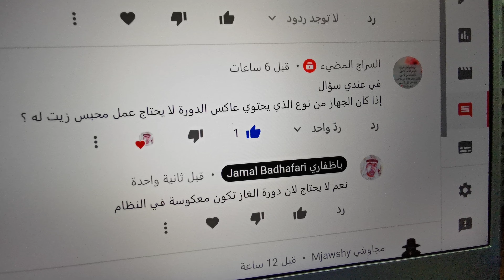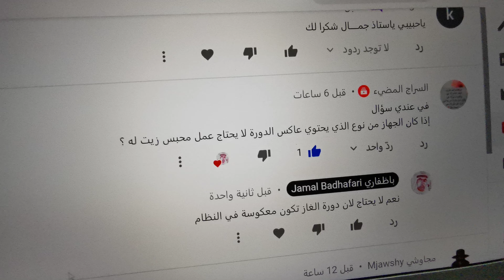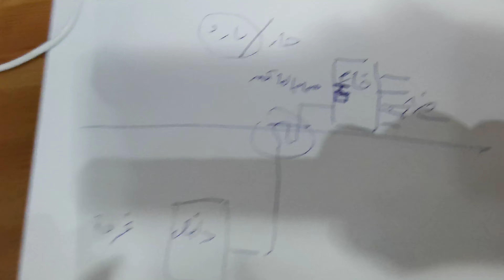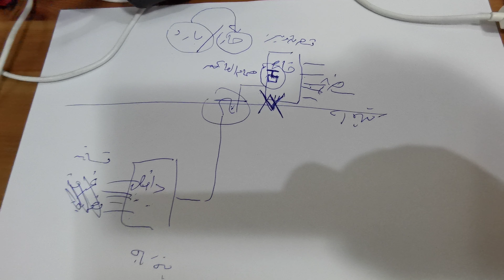لا تحتاج مصيدة زيت في النظام الحار/بارد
حسب كتالوج التركيب لوحدة فريدجاير , لا تحتاج لأضافة مصيدة زيت في الوحدات المزدوجة والتي تعمل بصمام عاكس (حار/بارد)